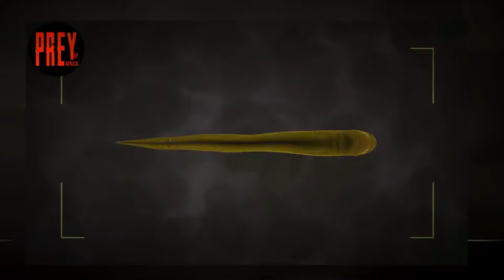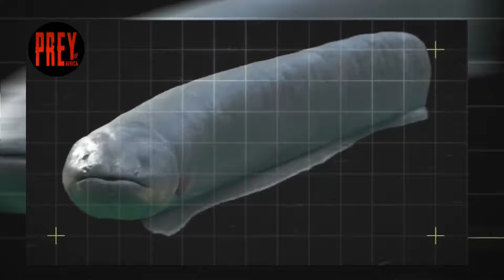شحنة كهرباء بقوة 860 فولت تجمد تمساحا على الفور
في الحياة البرية، ما لم تكن في أعلى السلسلة الغذائية ، سيحاول كل شيء أن يأكلك، من أجل البقاء على قيد الحياة ، فإما أن تختبئ سريعًا أو تحصل آلية دفاع مروعة، انه ثعبان البحر الكهربائي، قادر على توليد نبضات كهربائية عالية الجهد ، فما الذي قد يحدث عندما يحاول حيوان مفترس شرير مثل كايمان ، وهو ما يعادل تمساحًا من الأمازون ، أخذ قضمة من ثعبان كهربائي ، فهل سيصاب بصدمة حياته، أو هل تنطفئ الأضواء للكايمان غريب الأطوار، إذا وضعت بطارية 9 فولت على لسانك ، ستعرف أن طعم الكهرباء سيء للغاية. تخيل زيادة تلك البطارية من 9 فولت وصولاً إلى 860 فولت، وستبدأ في الحصول على فكرة عن مقدار امتصاص ثعبان البحر الكهربائي ، فكيف يمكن لثعبان البحر الكهربائي أن يولد مثل هذه الصدمة القوية؟ وما يمكن أن تفعله تلك الكهرباء للإنسان نفسه؟ وهل يمكن ان ينجح الكايمان في البقاء على قيد الحياة؟ ثعبان البحر الكهربائي هو سمكة غريبة ويرتبطون ارتباطًا وثيقًا بسمك السلور أو الكارب أكثر من ثعبان البحر التقليدي، وكان يُعتقد أن هناك نوع واحد فقط من ثعبان السمك الكهربائي، كان قبل اكتشاف بعثة استكشافية ذلك وتصنيفها الى نوعان آخران من الثعابين الكهربائية ، ويصل طول الثعبان الكهربائي إلى ثمانية أقدام ويزن ما يصل إلى 44 رطلاً ، ستجد ثعابين كهربائية في جميع أنحاء شمال شرق أمريكا الجنوبية بما في ذلك أحواض نهر الأمازون من خلال جداول المياه العذبة بطيئة الحركة، ويستخدم الثعبان الكهربائي قوته الخارقة لصعق وقتل فرائسهم من أسماك الروبيان والبرمائيات وأحيانًا الثدييات الصغيرة، ولعدة قرون كانت القبائل الأصلية في فنزويلا تستخدم الاحصنة للقبض على ثعبان البحر الكهربائي حيث يستخدمها رجال القبائل لقيادة القطعان من الخيول البرية في البرك الموبوءة بالأنقليس ، فإن حوافر الحصان ستخرج الطين وتجعل جميع الأنقليس يقفزون من الماء ويهاجمون رجال القبائل الذين ينتظرون حتى نفاد الصعقات من سرب الثعابين التي يتم تفريغها بسرعة قبل القفز، والتقاط واحد أو اثنين لتناول العشاء ، شهد المستكشف الروسي ألكسندر فون هومبولت هذه التقنية ، والذي أصبح في عام 1800 مفتونًا تمامًا بهذا المخلوق الغامض في قرية نائية في فنزويلا ، وأعد سلسلة من التجارب الخام لاختبار قوة صدمة ثعبان البحر الكهربائية، وعندما أقول خامًا أعني أنه لم يكن هناك فولتميتر أو مقاييس تيار ، سوف يمسك هومبولت ببساطة ثعبان البحر ويقيم بشكل حسيّ قوة كل صعقة كهربائية، وبعد أربع ساعات من التجارب، وبعض الصعقات المروعة بشكل خطير، أفاد الإسكندر أن العضلات تألمت جدًا في اليوم التالي.
كيف تعمل ثعابين السمك الكهربائية؟ على الرغم من معرفة أن الثعابين الكهربائية تحمل صعقة كهربائية قوية بشكل خطير ، سيستغرق الأمر ما لا يقل عن مائة عام قبل أن يكتشف العلماء كيف تفعل ذلك. أزواج من الأعضاء المتخصصة في جميع أنحاء البطن، وتحتوي هذه الأعضاء على مئات الآلاف من خلايا عضلية معدلة تسمى الخلايا الكهربية مرتبة في صفوف مثالية مماثلة لخلايا البطارية ، يسمح تنظيم وتكديس هذه الخلايا الكهربية لتيار من الأيونات المشحونة بالتدفق من خلالها ، حيث تقوم بشحن الثعابين الكهربائية أيضًا باستخدام الخلايا الكهربية وتنبعث تيارا ثابتًا من النبضات الكهربائية الضعيفة لإنشاء مجال حول نفسها ، يتم استخدام هذا المجال للتواصل والتحديد الكهربائي النشط في الرؤية في بيئتهم المظلمة،
كيف تستخدم الثعابين الكهربائية هذا الجهد للقضاء على الفريسة؟ أو الدفاع عن نفسها، بعد استشعار اضطراب في الماء يصدر ثعبان البحر الكهربائي نبضتين أو ثلاث نبضات قوية تصل إلى 860 فولت ، وتعمل هذه النبضات عالية الجهد مثل صاعق كهربائي يخطف الجهاز العصبي للحيوان مما يتسبب في ارتعاش الفريسة بعنف في الماء ، وتولد هذه الحركة المفاجئة موجات تكشف مكان اختباء الحيوان،
كم تبلغ سرعة صعقة الأنقليس الكهربائية ؟ تستطيع الثعابين أن تصعق الأسماك مؤقتًا في أقل من ثلاثة أجزاء من الألف من الثانية، ومجرد أن يتم تجميد الفريسة ، يمكن أن يبتلع ثعبان السمك الكهربائي وجبته بالكامل ، وإذا لم يكن ذلك مرعباً بما فيه الكفاية. فمن المعروف أن ثعابين السمك تقفز من الماء وتضغط على ذقنها لصدمة أكثر حدة ، فلماذا يحدث هذا؟ عندما يتم غمر ثعبان البحر تمامًا ، يتم توصيل التيار بواسطة الماء الذي يغلق الحلقة، وعندما يقفز من الماء ويضغط على ذقن القطب الموجب مقابل هدفهم ،